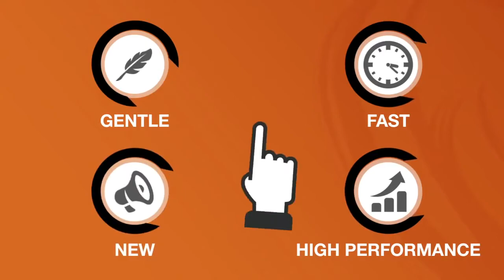Smart Waves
SMART WAVES - FOR WOMEN WHO WANT VOLUME.

Vitality's Malta introduces Smart waves , a new product that keeps hair voluminous and wavy for up to 8 weeks , without damaging the hair structure.
Smart waves is enriched with a sublime micro emulsion of multifunctional polymers and is ammonia and thioglycolic acid free.
Smart waves - as of today waves are SMART.